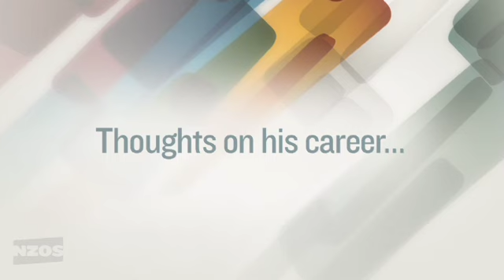ScreenTalk Interview with Phillip Leishman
Broadcaster Phillip Leishman has had one of the longest and most successful TV presenting careers in New Zealand. He began presenting sports news and events in the 1970s, and has hosted major live events such as the Olympics and test rugby. Leishman also helmed long-running game show Wheel of Fortune, and, more recently, the internationally-syndicated Golf Show.